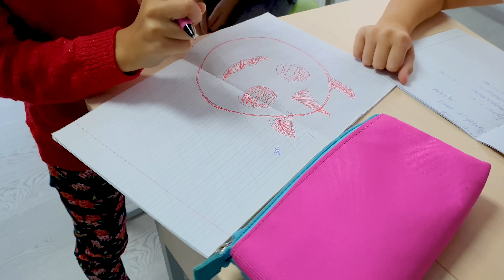КТО ИСПОРТИЛ ТЕТРАДЬ Маргарите? РАССЛЕДОВАНИЕ Преступления!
Кто-то испортил тетрадь маргаритке и нарисовал чудика. Марго провела целое расследование чтоб найти виновника!